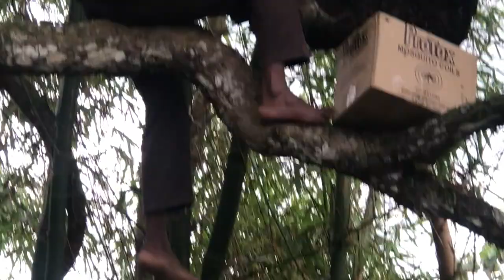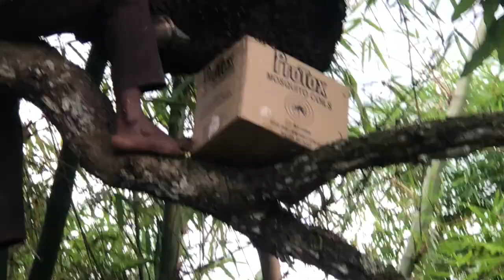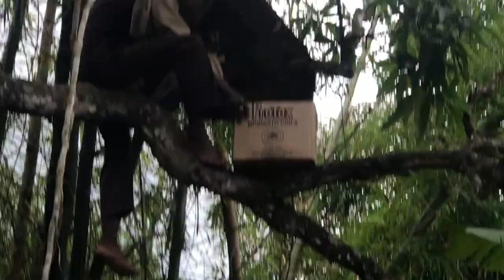COUNTRY LIFE IN JAMAICA | BEE HIVE NEST IN OUR BACK YARD | TRYING RAW HONEY FOR THE FIRST TIME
Hello guys, Welcome back to the Williams family. Today we are in our backyard trying to catch the queen bee so we can move the beehive's nest. Watch as we eat raw honey from a real honey cone.

If you are new welcome to the Family.

Click on the bell icon to not miss any updates from our channel.